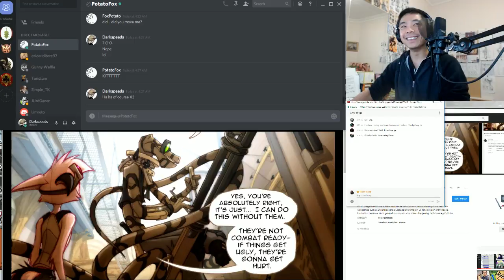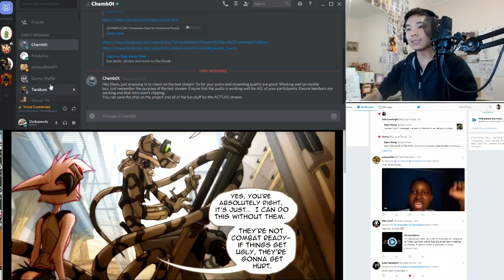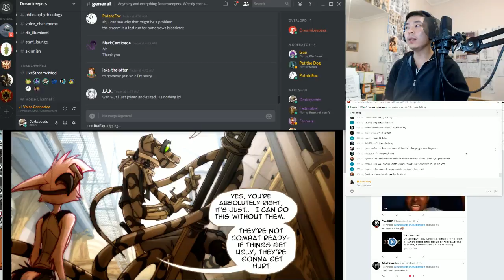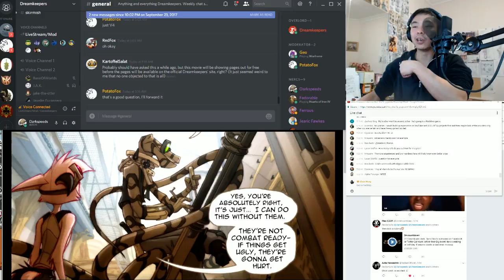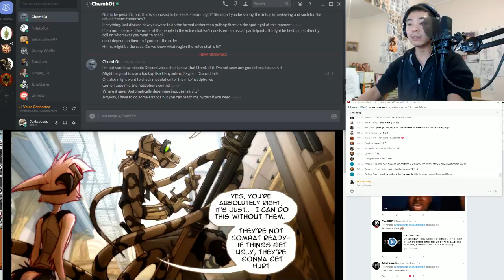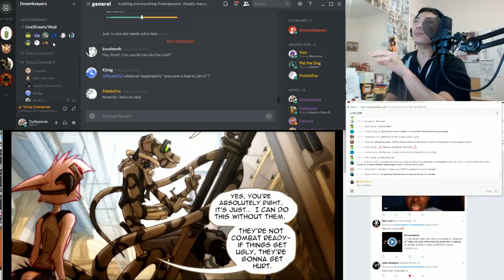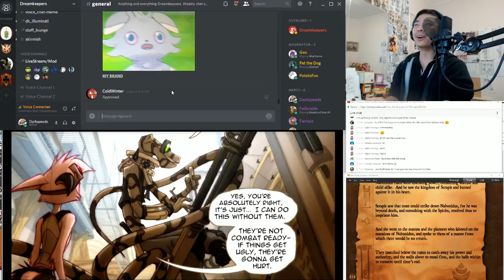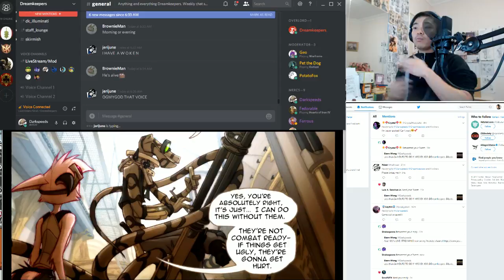[TESTRUN with Dreamkeepers: The Movie CAST!]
Elson hangs around with friends from his VA circle as well the community of his favourite webcomics such as Dreamkeepers & Lackadaisy! Come join us for a session of live reads, illustration demos or just a general catch up on what's been happening. Let's have a good time!